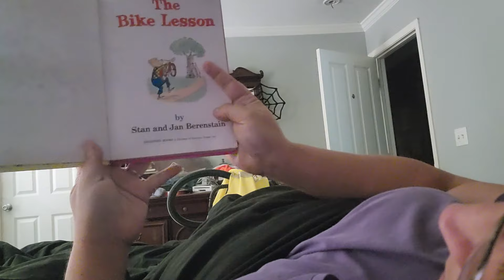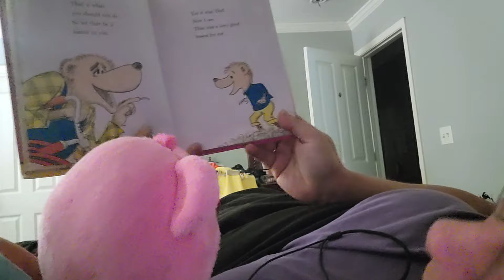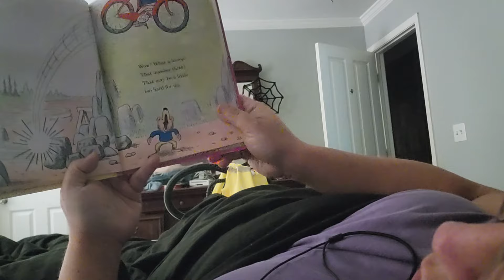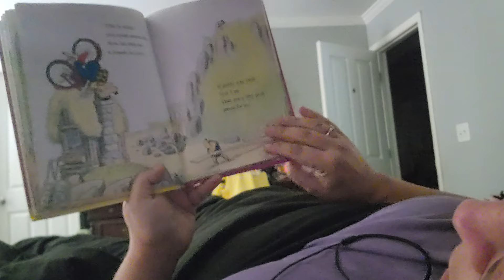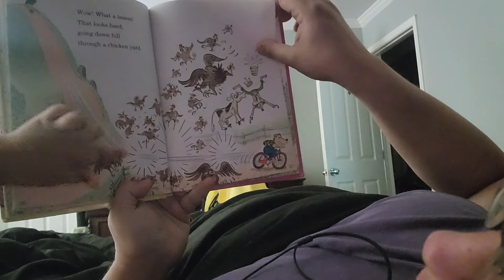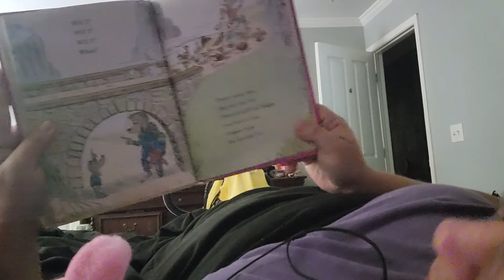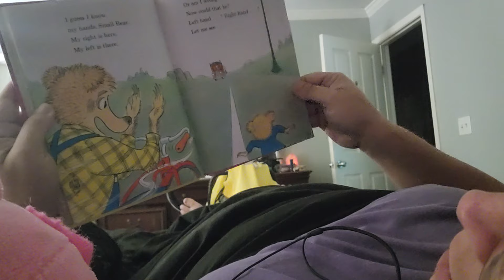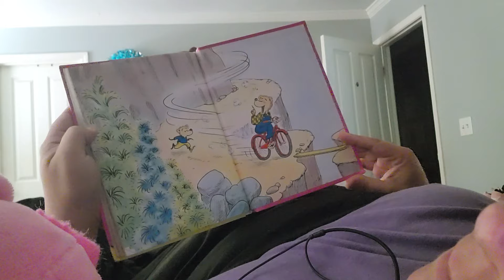The Bike Lesson by Stan and Jan Berenstain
Mama reading